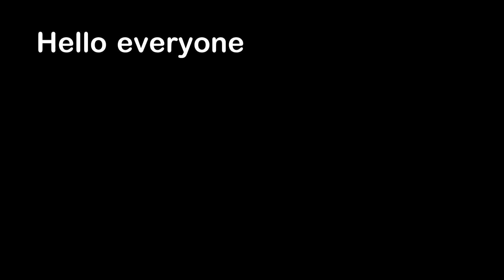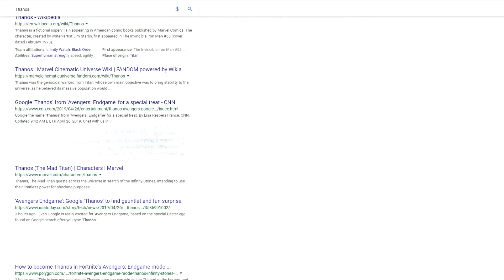Interesting Things Daily #200 Whales That Work For The Government